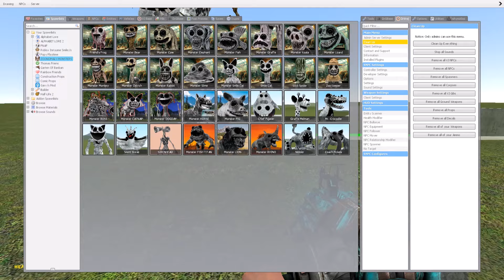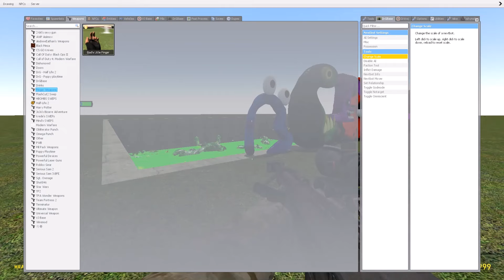DESTROY NEW ZOONOMALY MONSTERS FAMILY & MONSTERS POPPY PLAYTIME 3 FAMILY in TOXIC POOL - Garry's Mod